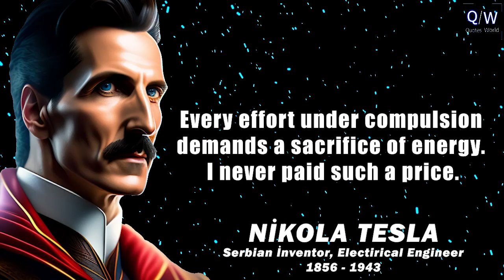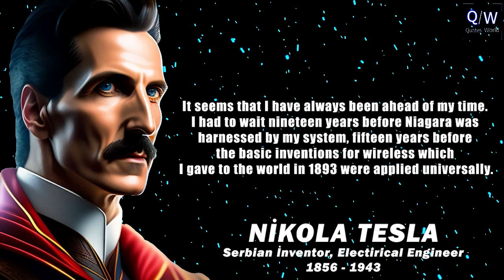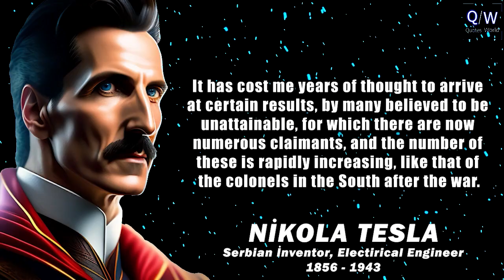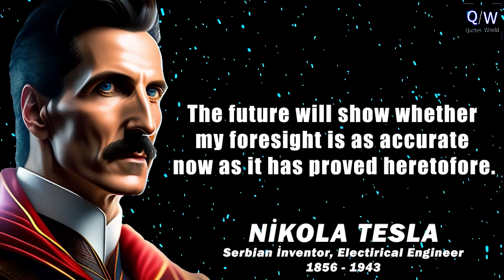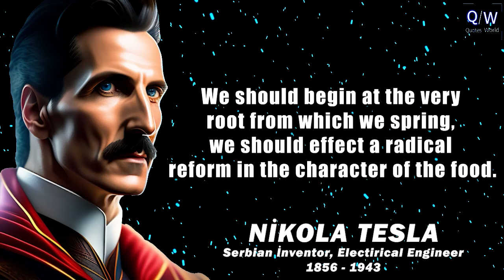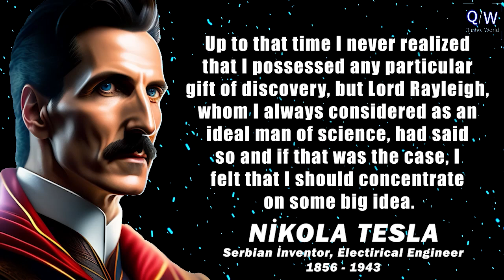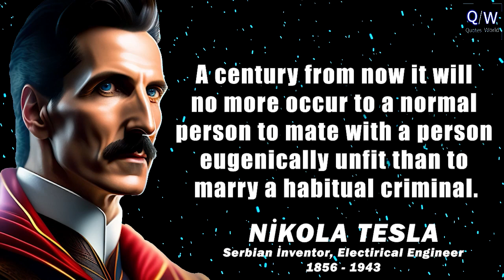Nikola Tesla's Quotes that predicted the future and our life | The genius pointed as crazy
These are thoughts and quotes from nikola tesla.
Nikola Tesla life quotes are definitely worth your time.

tags:Nikola Tesla's Thoughtful Quotes You Should Know Before You Get Old,

19. Yüzyıl Martineau Arnold Ruge Emerson Ludwig Feuerbach John Stuart Mill H.T. Mill Bruno Bauer Søren Kierkegaard Karl Marx Friedrich Engels

In this video, I'm sharing some of the wisdom from Nikola Tesla which are better to be known when young in order not to regret in old age.

As we get older, it's easy to forget the lessons we learned in our youth. Nikola Tesla's quotes are a great way to stay focused and achieve our goals in life. In this video, I'll share some of his most important quotes with you which will help you reach your goals and stay on track no matter what life throws your way!